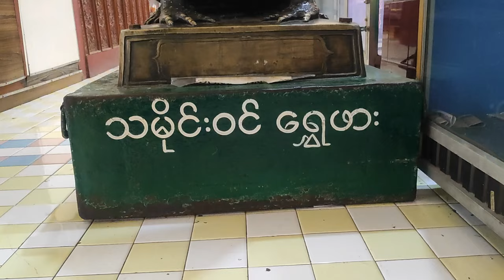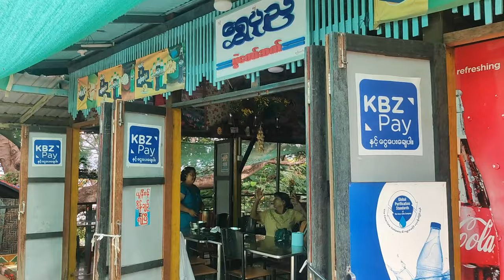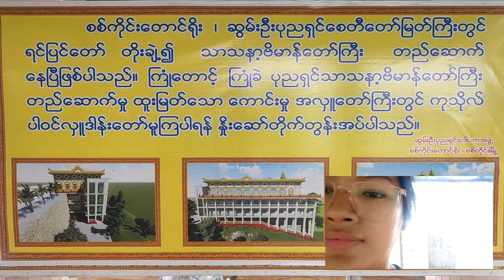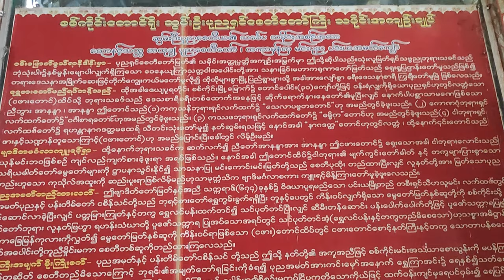ဆွမ်းဦးကို လူတွေကပ်ခွင့်မရတဲ့ ဘုရားသို့ /Swan Oo Pon Nya Shin Pagoda / အထင်ကရနေရာများအကြောင်း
ဒီတစ်ခေါက်ကတော့ စစ်ကိုင်းမြို့မှာရှိတယ် လူတွေ ဆွမ်းဦး ဆွမ်းဖျားကို ကပ်ခွင့်မရတဲ့ ဘုရားအကြောင်းကို ရောက်ခဲ့တာလေးကို တင်ဆက်ပေးထားပါတယ်ရှင့်

အထင်ကရနေရာလေးများ စုစည်းမှု့

ကျေးဇူးတင်ပါတယ်...